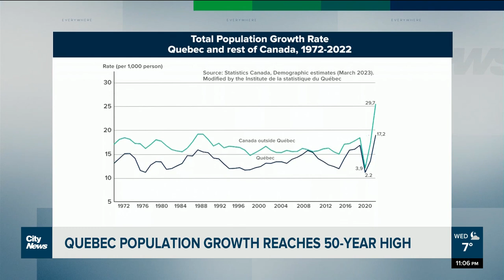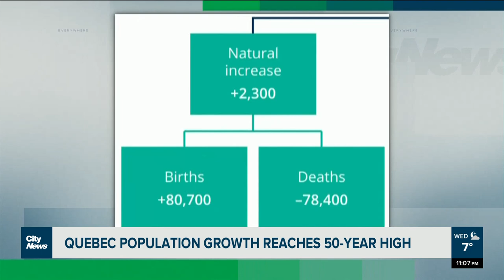Immigration drives Quebec’s highest population growth in 50 years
“It's our highest rate of increase since at least 1971,” says demographer Frédéric Fleury-Payeur, on Quebec's population growth in 2022, that can be attributed to an influx of international immigration. Diona Macalinga reports.